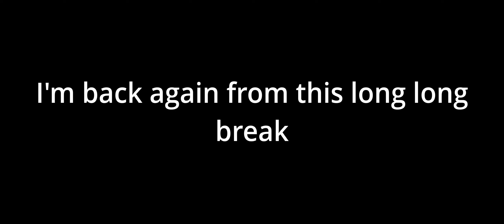Spoopy by @unzor . Halloween special :)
This video is another Geometry Dash video. Halloween special :)

Our channel is about gaming, memes. We cover lots of cool stuff such as 𝚐𝚊𝚖𝚒𝚗𝚐 and 𝚖𝚎𝚖𝚎𝚜 😐